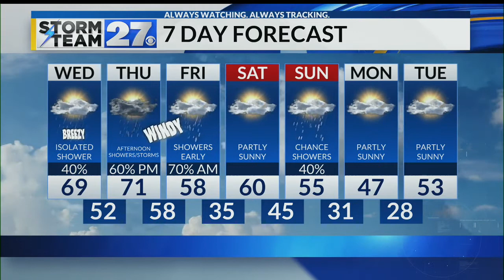Small chance for a shower Tuesday - Another round of rain and wind on the way